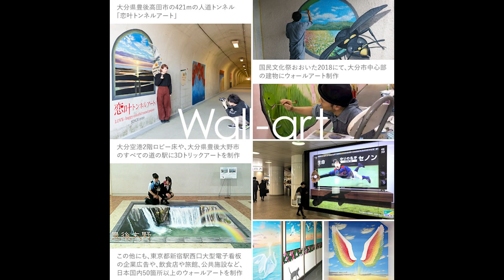ソーシャルワーカーをお招きしてどんな仕事か質問しまくってみよう！・セルフケアの重要性【画家と作家/第30回】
画家と作家。 この番組は、画家の空間ペインター・芳賀健太と サラリーマン兼ラジオ作家の川野隆史が エンタメや仕事、子育て等について自由に語るインターネットラジオです。 ちなみに裏テーマとしまして、“いつか2人が大好きな松本人志さんをゲストに迎えることを目標にしたラジオ番組”でもあります。

 第30回目

🎬🗣️画家と作家とお客さん
「ソーシャルワーカーをお招きしてどんな仕事か質問しまくってみよう！」

🎵今週の一曲
ソーシャルワーカー九州さん：
SUPERBEAVER 「名前を呼ぶよ」

▼今週の一曲を集めたプレイリストはこちら

同世代（アラフォー）の皆さまや同じようなアンテナを張っていた方には、きっとご共感頂けると思います😊 ↓過去放送

初回は、ダウンタウンの松本人志さん特集 放送はこちら↓ （Twitterスペース）

第5回は、あらためて「ラジオ番組」をどのようにやっていくか その『作戦会議』としての放送となりました。

第６回目は、各コーナーを作りよりラジオ番組らしくなってきました。メインテーマは「子供とスマホ」について。

また、番組の感想やリクエストがありましたら、どしどしコメントお待ちしております。 よろしくお願いします！

〇オンラインショップ（空間ペインター芳賀健太楽天市場店）はこちら

〇電子書籍 アンテナの磨きかた。カネなし。コネなし。ローンあり。地方在住のサラリーマンが伝える、会社を辞めずに楽しく暮らし続ける７つの方法